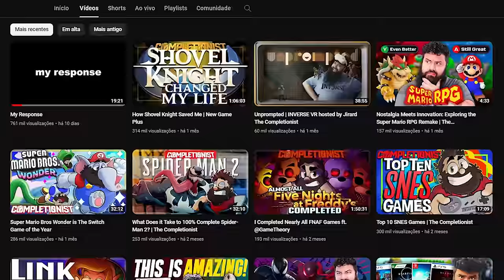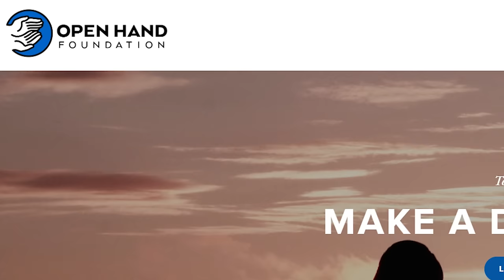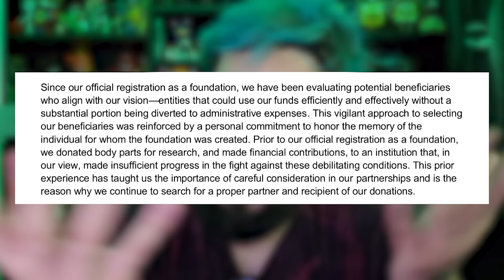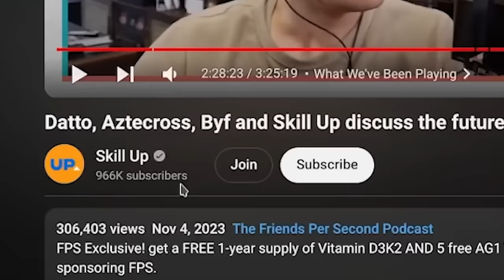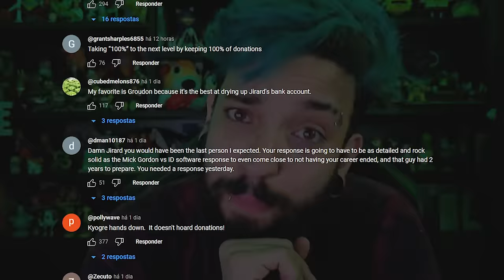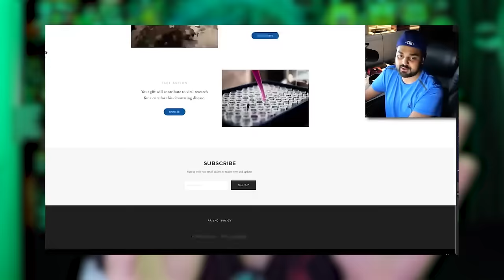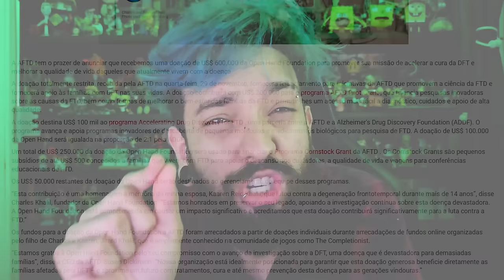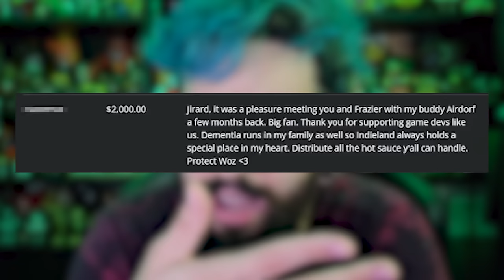O Youtuber que Roubou R$ 2,9 MILHÕES de Caridade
0:00 - Sejam bem-vindos!
0:05 - INSCREVAM-SE NO CANAL!